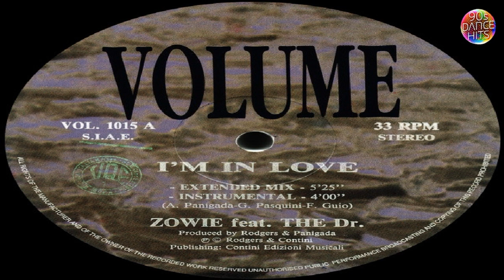Zowie Feat. The Dr. - I'm In Love (Extended Mix)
Category          : Electronic
Style                 : Italodance
Audio  Quality : HD
Country           : France
Duration          : 4:25
Year                 : 1995
Language       : English
Format           : Cassette, CD